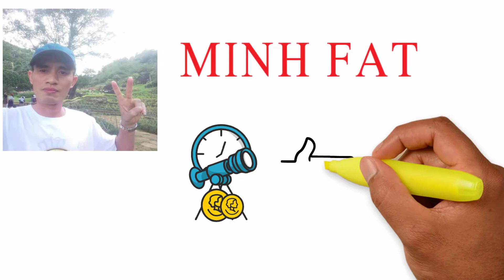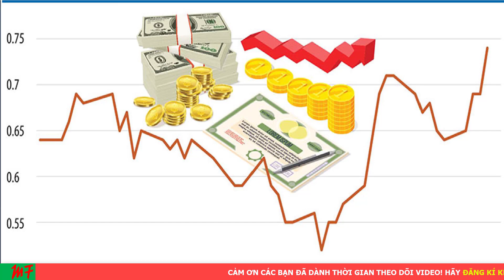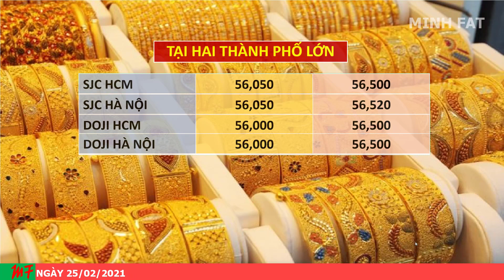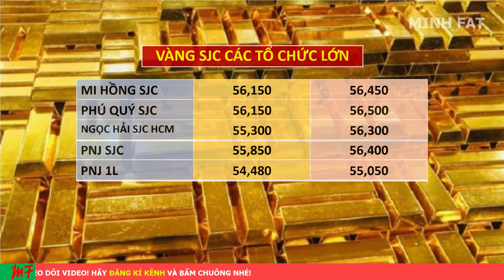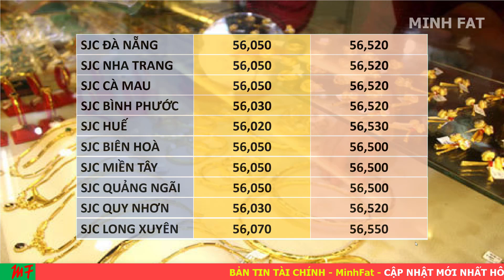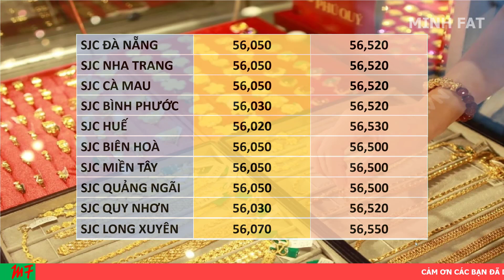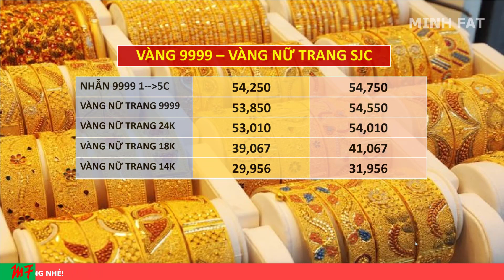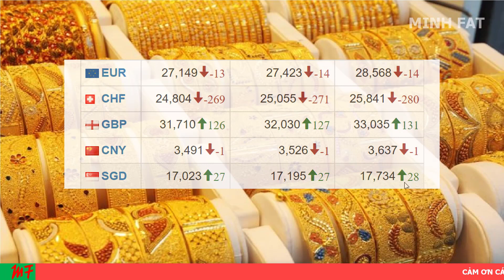Giá Vàng Hôm Nay Ngày 25/02/2021 - Giá Vàng 9999 Biến Động Mạnh!